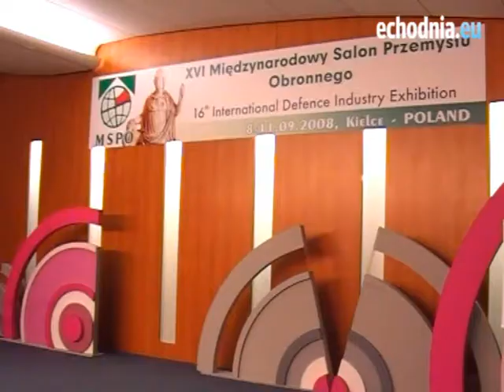Rozdanie nagród Defender XVI MSPO na Targach Kielce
Rozdanie nagród Defender XVI Międzynarodowego Salonu Przemysłu Obronnego 2008, Targi Kielce, 11 września 2008. Defender Awards of XVI International Defence Industry Exihibition 2008, Targi Kielce, 11th September 2008. (Autor filmu: Krzysztof Wilczek)